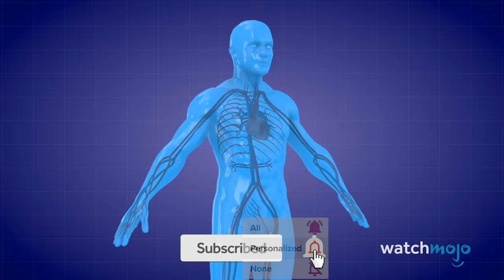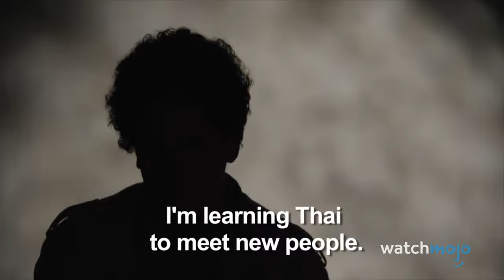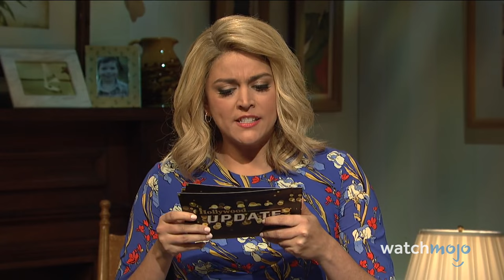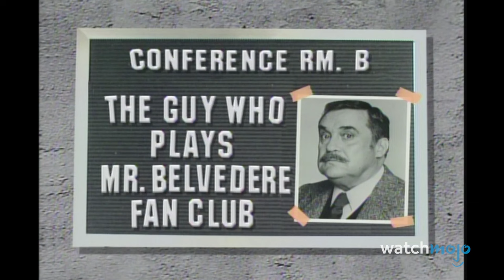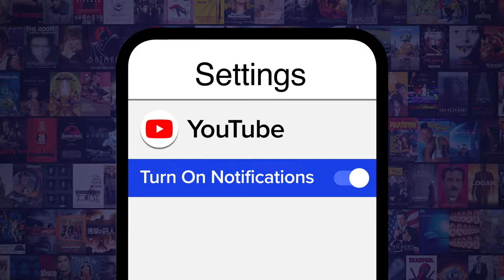Top 10 Darkest SNL Sketches Ever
The darkest "SNL" sketches were shocking even for late-night. Our countdown includes "Canteen Boy," "Family Feud," "Mett Your Second Life," and more! Which "SNL" sketch do YOU think was the darkest?